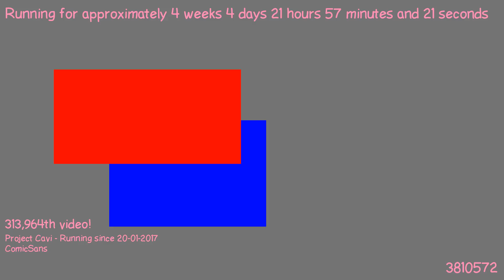1487793695 - Webdriver Cavi - H2